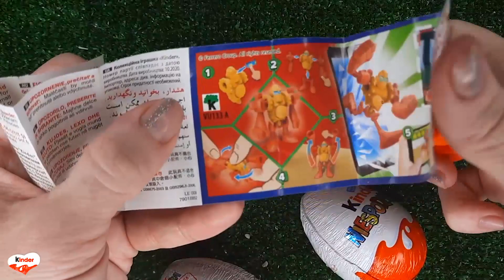NEW!!! 100 Yummy Kinder Joy Surprise Egg Toys Opening A Lot Of Kinder Joy Chocolate ASMR #3181